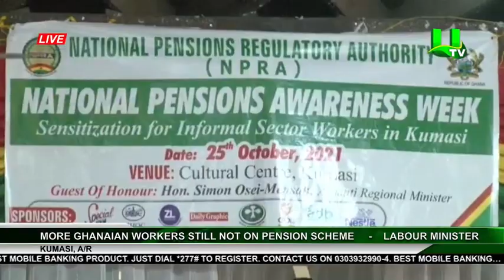More Ghanaian Workers Still Not On Pension Scheme - Labour Minister